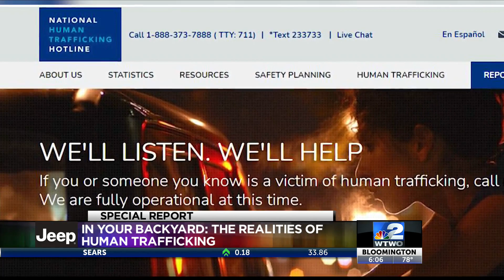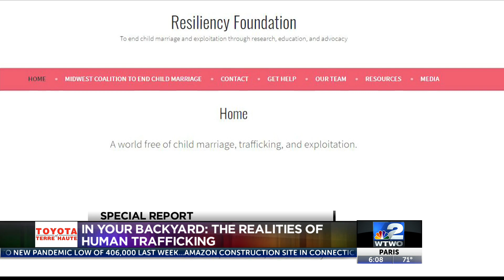In your backyard: The realities of human trafficking